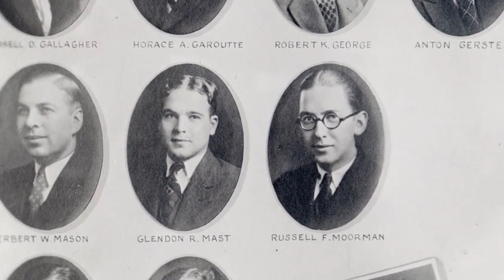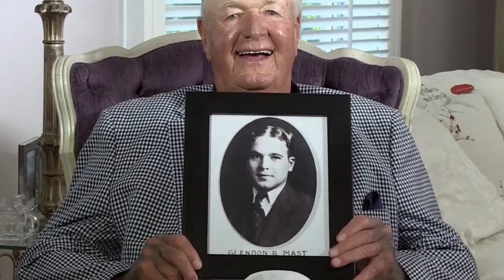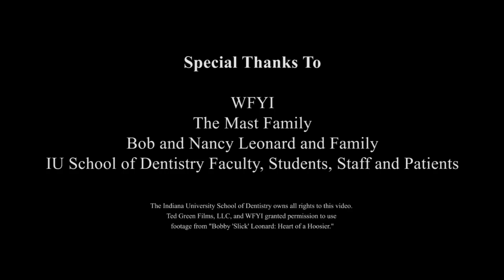Bobby "Slick" Leonard and the Indiana University School of Dentistry with Dr. John R. Mast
BOOM BABY!  Bobby "Slick" Leonard is an Indiana legend for his roles as the IU basketball player who hit the winning shot in the 1953 NCAA championship, the coach who took the Indiana Pacers to three ABA Championships, and the NBA commentator who delivered one of the sports' most memorable catch phrases.

But did you know that Bobby's basketball career almost ended before it began due to painful dental issues?

Learn how Glendon R. Mast, a dentist from Indiana University School of Dentistry, helped a young man from Terre Haute become the hall-of-fame star we know today.